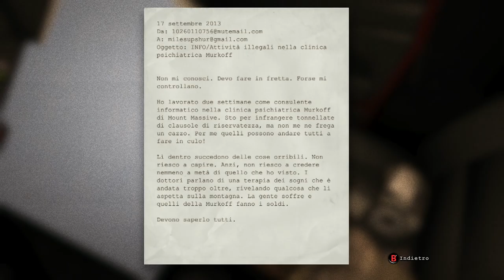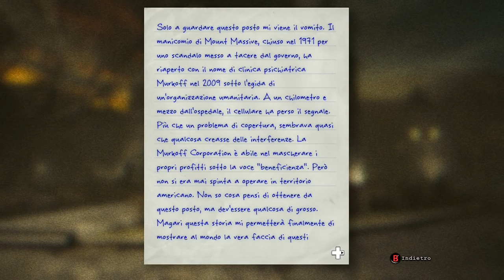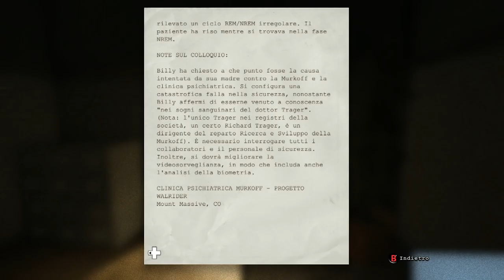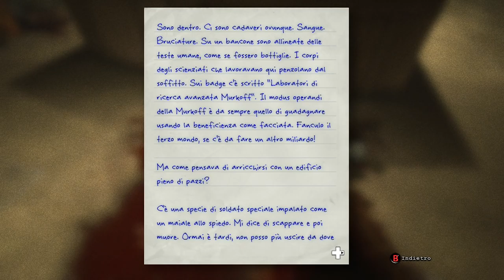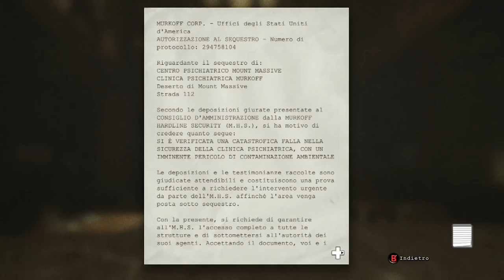OUTLAST 01 - CARLETTO-J PIANGE DI TERRORE E INVOCA FAVIJ!!!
✈Vuoi altri video di OUTLAST-J??? Metti MI PIACE, CONDIVIDI IL VIDEO SU FACEBOOK, e PEEEEEW DIIIIIIE PIIIIIIE✈

Dead Space era troppo facile per Carletto-J, che questa volta dovra' veramente vomitare l'anima per superare questo difficilissimo gioco horror, che gli spezzera' la vita sociale e l'anima! GODI POPOLO!!!

[GUARDALO IN HD A 1080P, OPPURE CARLETTO-J TV VIENE SPEZZATO IN DUE

BUON DIVERTIMENTO!